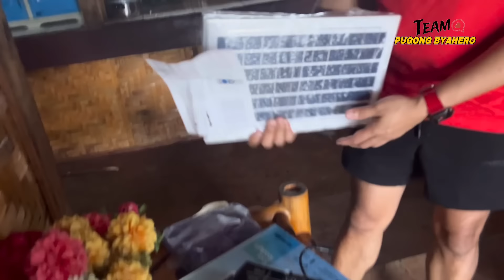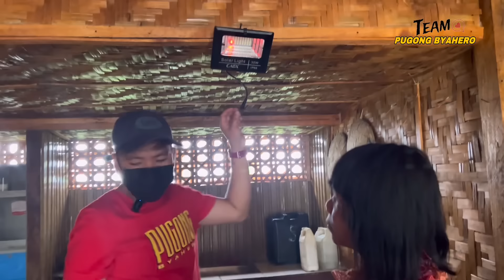PUGONG BYAHERO GAGAWING VLOGER NA RIN SI NANAY LORNA